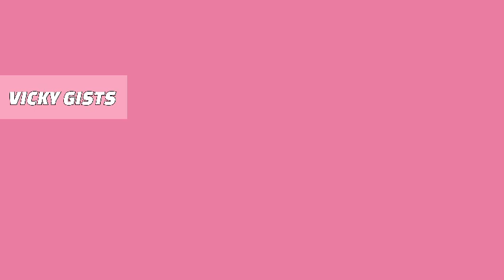PRANK GONE WRONG 💔 SAGA WEEPS BITTERLY, MAKES A TERRIBLE DECISION/NINI BREAKS DOWN IN SECRET ROOM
Big brother Naija prank on Nini and saga.